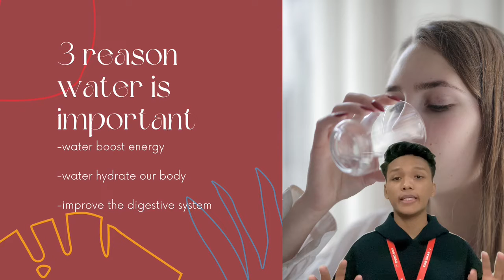HYDRA:WATER BOTTLE TIMER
NAME: MUHAMMAD AMIR FARHAN BIN NOOR AZMAN
MATRIC NUM: 08DEU20F2009

project hydra water bottle with timer